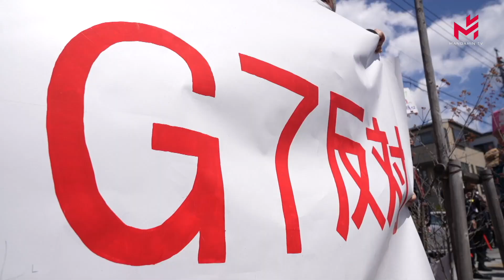【当日新闻简讯】17/04/2023:近七成法国人反对养老金改革，马克龙的电视讲话是无用功;汉诺威国际工业博览会开幕，4000多家企业参展;死亡人数不断攀升，敌对行动不断升级，阿拉伯联盟呼吁在苏丹停火